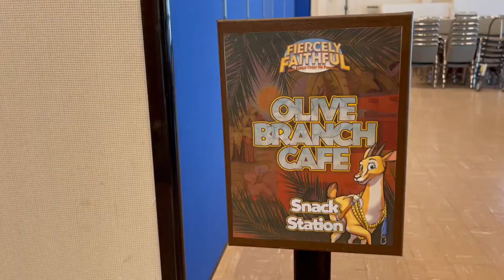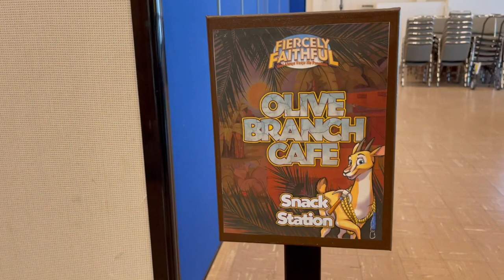Fiercely Faithful - VBS 2023 - Day 1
Fiercely Faithful - VBS 2023 - Day 1 at Renton SDA Church